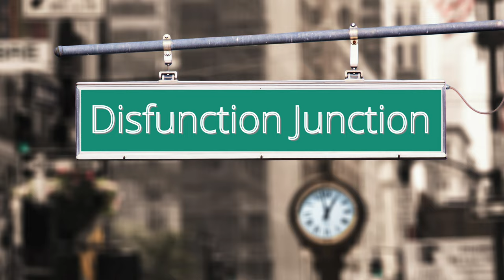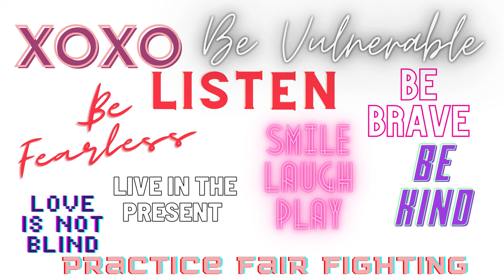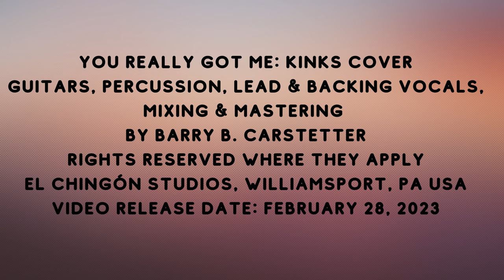You Really Got Me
Barry Plays A Classic